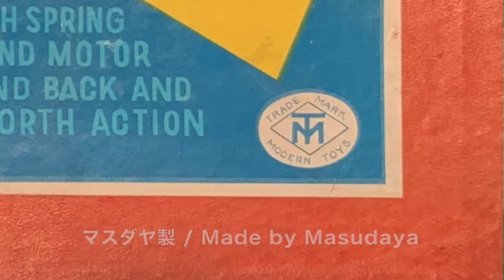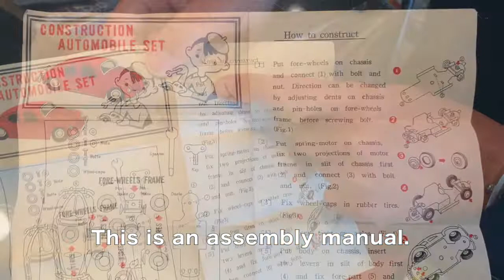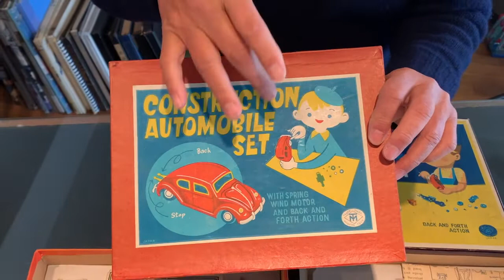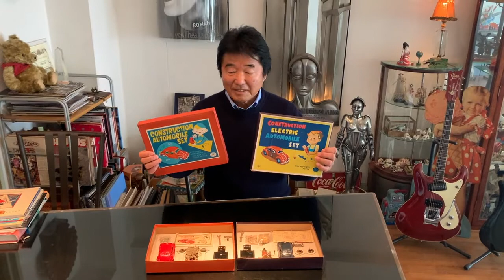ワーゲン組み立てキット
今回のYouTubeは横浜・山手の事務所から
ブリキのワーゲン組み立てキットをご紹介します。
2つとも同じマスダヤというメーカーが作ったものですが、
動力がゼンマイと電動の違いがあります。
組み立て説明書も英語で書かれていて、輸出用として作られたのがわかります。
組み立てると可愛いおもちゃなのですが、手付かずの状態で、
北原はこのまま残していきたいと話しています。